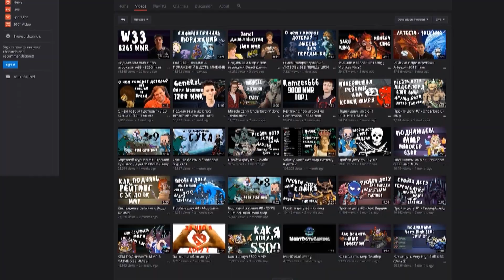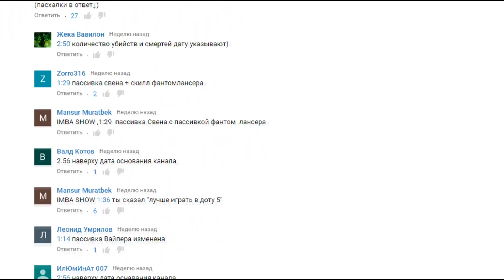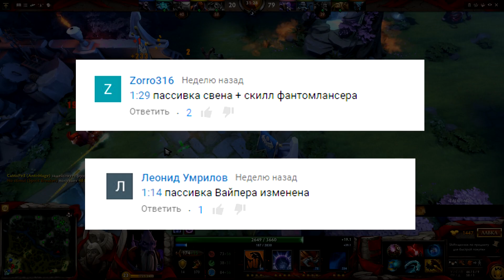ГАЙД НА ПОДГОРАНИЕ ПУКАНА в ABILITY DRAFT DOTA 2 | IMBA SHOW #34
Вас объявили самым внимательным?

Если есть желание помочь каналу, то:
- Расскажи и покажи друзьям

Electro-Light & Jordan Kelvin James - Wait For You (feat. Anna Yvette)
ES_Glitz At The Ritz 1 - Gavin Luke

Ability draft Imba - обзор удачной сборки скиллов для героя, которого почетно можно назвать имбой! В Абилити драфт собирают как полезных героев для команды в роли саппортов, так и героев, с удачной подборкой скиллов, которые просто уничтожают всех и вся!

Ability draft Imba - a review of successful build skills for the character, which can be called honorable imboy! The draft ABILITY collected as useful characters for the team as a support, and the characters, with a fine selection of skills that simply destroy everything and everyone!